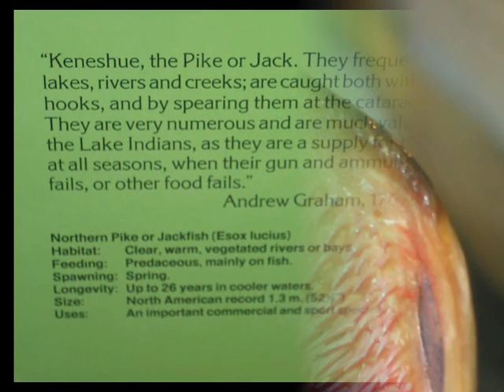True Story Big Fish Bite My Hand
Big Fish was northern pike, which bite my hand. When I fished on my uncle's boat in Frog Lake, Alberta, I caught the big fish. somehow the northern pike bite my hand. Show picture of fish's terrible teeth.